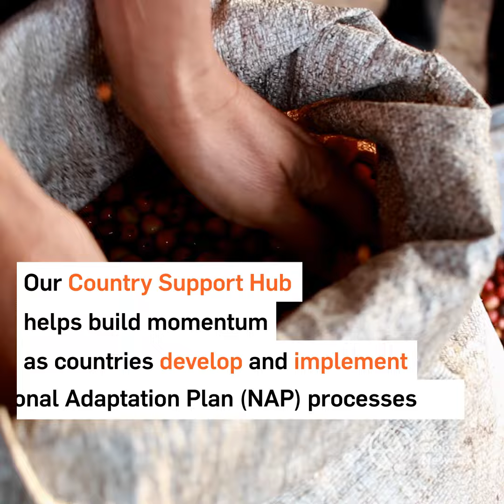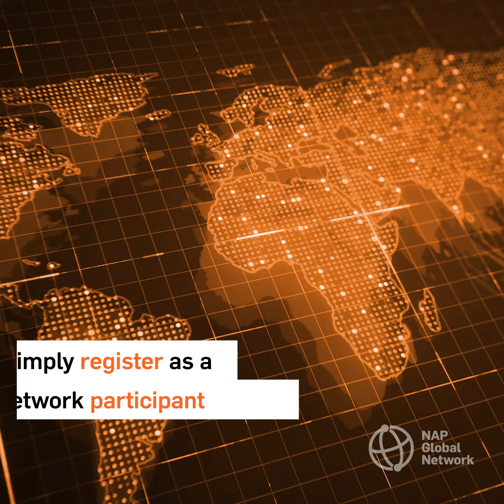Country Support Hub | NAP Global Network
To find out more about the NAP Global Network's Country Support Hub, please

Adapting to climate change is an urgent priority for vulnerable countries.

Our Country Support Hub helps build momentum as countries develop and implement National Adaptation Plan (NAP) processes by providing assistance that is targeted, technical and short-term (less than 6 months)

The Country Support Hub offers expert advice and technical assistance with financing NAP processes; promoting gender-responsive approaches; sectoral integration of adaptation; monitoring and evaluation; vertical integration; and a wide range of other adaptation topics food systems, conflict sensitivity and ecosystem-based adaptation.

Furthermore, countries can also make requests for risk assessments, budgeting, communication strategies, and the coordination of NAP Assemblies

NAP Assemblies gather national stakeholders to build awareness of the NAP process and have already been held in Togo, Albania, and the Caribbean.

Making a support request is easy and free. Simply register as a NAP Global Network participant and fill out the request form.